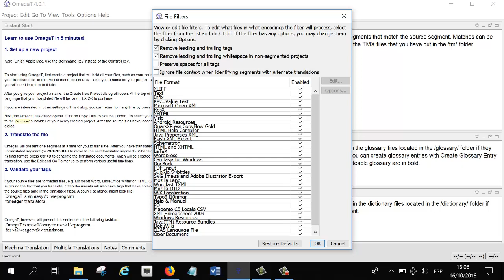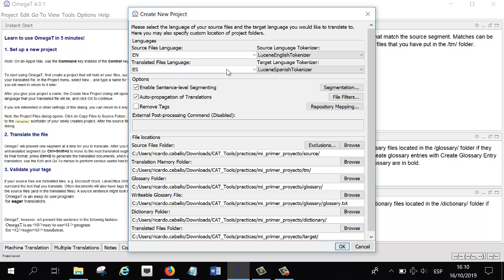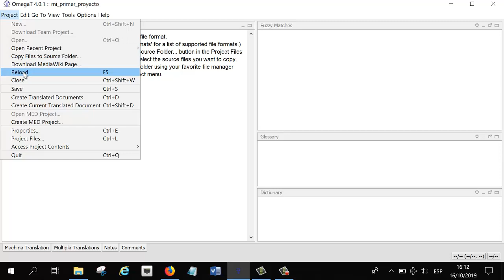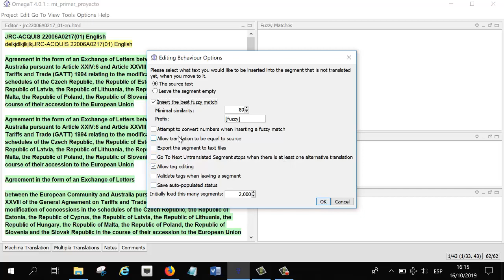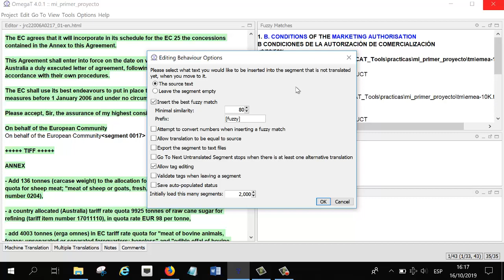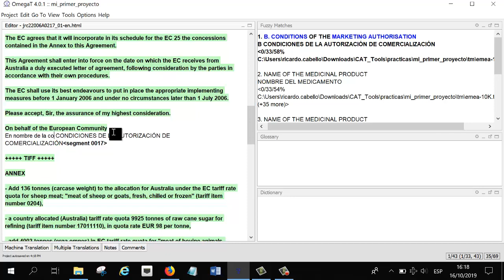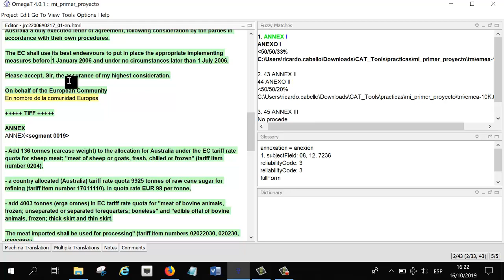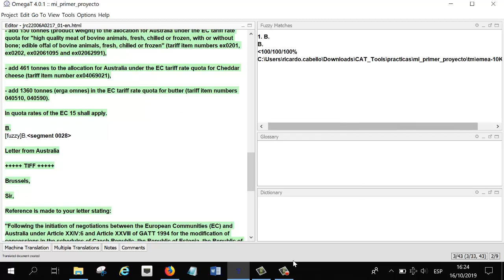Creación, traducción y finalización de proyectos con OmegaT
En este vídeo vamos a aprender a utilizar el programa de traducción asistida OmegaT. Como muchos de vosotros sabréis, OmegaT es una herramienta de software libre que nos permitirá traducir de una manera más eficiente y a aumentar nuestra productividad.

Veremos cómo crear un proyecto desde cero para poder traducir un archivo en un formato determinado, añadir recursos para ayudarnos en el proceso de traducción como los glosarios y las memorias de traducción, traducir el archivo en el editor de OmegaT y, por último, a finalizar el proyecto una vez traducido y generar el archivo traducido en su formato original.